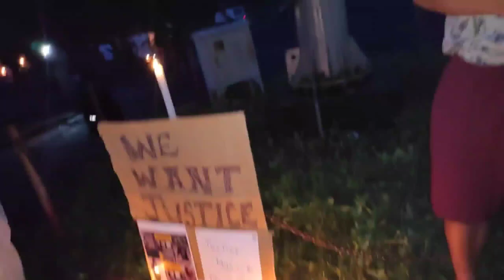We want justice Lt.Samuel sangma & Lt.Rose sangma